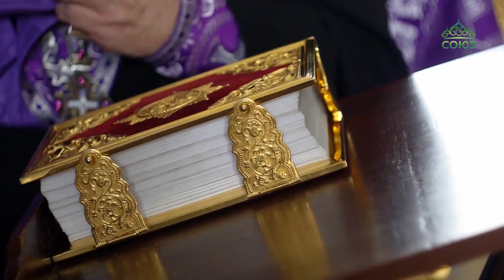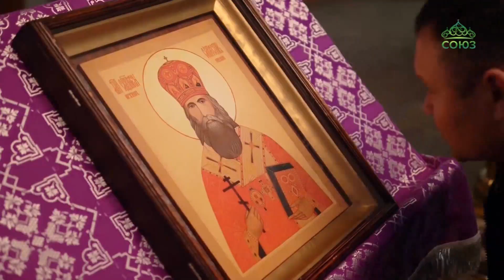В Омске почтили собор святых Омской митрополии.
В Омске почтили собор святых Омской митрополии. В понедельник второй седмицы Великого поста митрополит Омский и Таврический Владимир с епископом Калачинским и Муромцевским Петром и с духовенством Омской епархии совершил в кафедральном соборе Успения Пресвятой Богородицы Литургию Преждеосвящённых Даров.